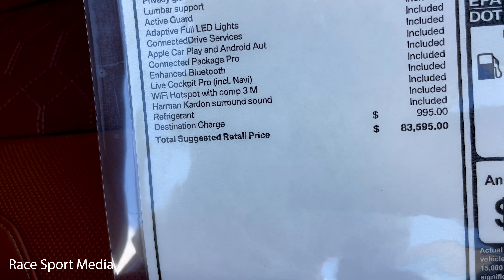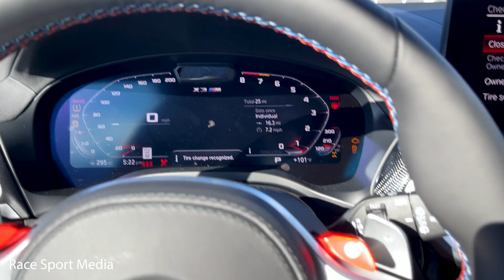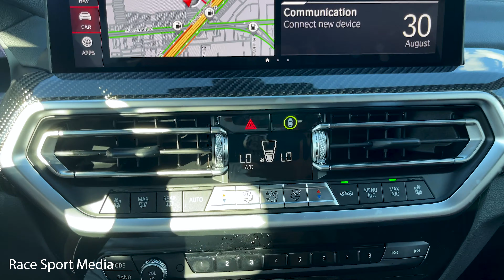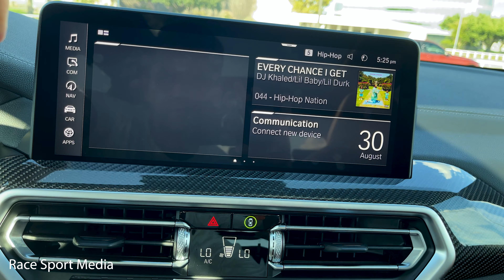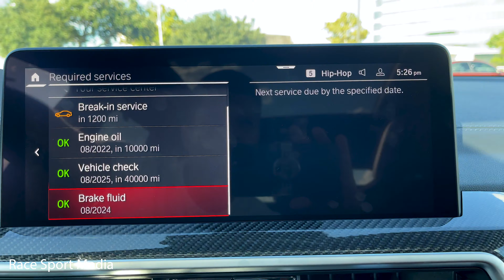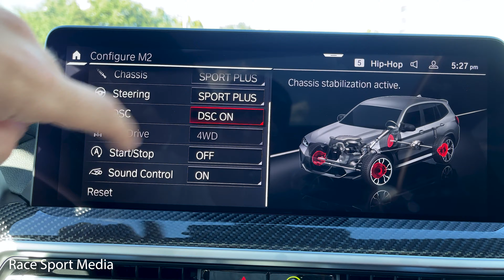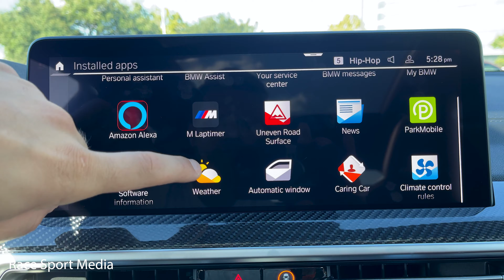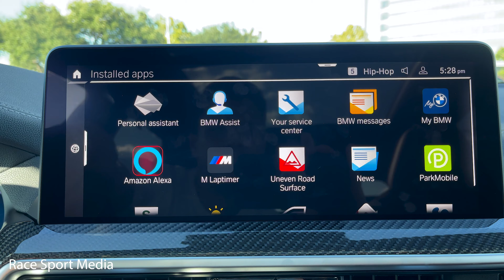2022 X3M Competition LCI Walkaround Review + Exhaust Sound & Launch Control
2022 X3M Competition LCI Walkaround Review + Exhaust Sound & Launch Control

Special Thanks to Selvin Reyes and Momentum BMW

This particular 2022 X3M Competition LCI sticker price $83,595

Alpine White Exterior
Tartufo Ext Merino Leather Interior
3.0 L 6 Cylinder Twin-Turbocharged Engine
8-Speed Automatic Transmission
503 HP / 479 LB-FT
0-60MPH 3.7s

 bmw x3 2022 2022 bmw x3 2022 bmw x3 m competition 2022 bmw x3 updates 2022 bmw x3m competition  2022 bmw x3 m40i